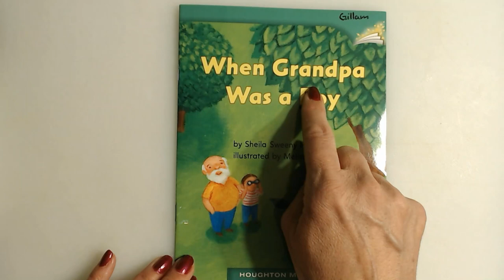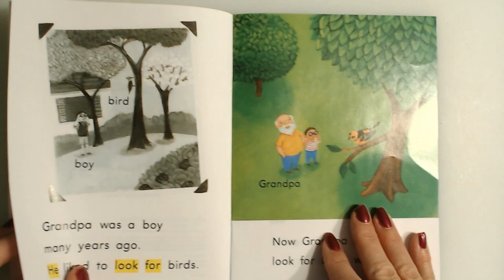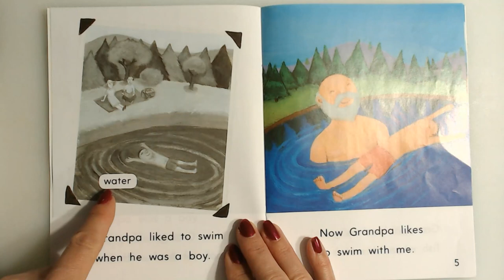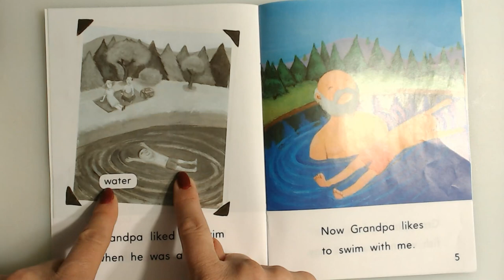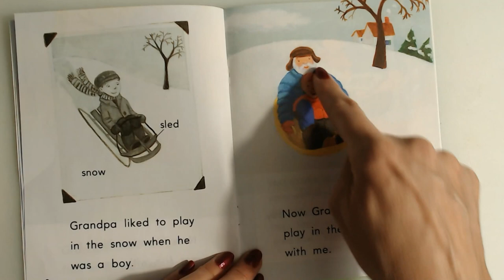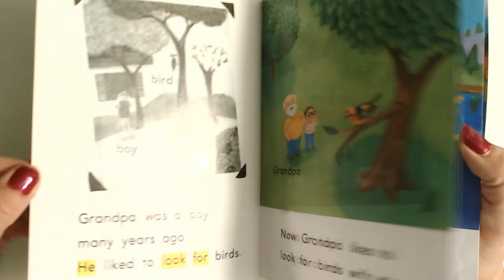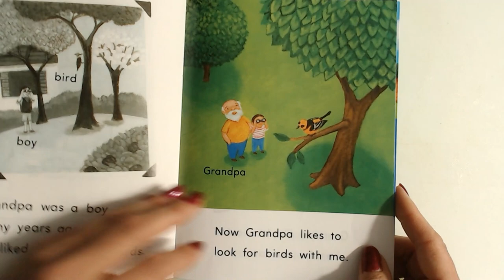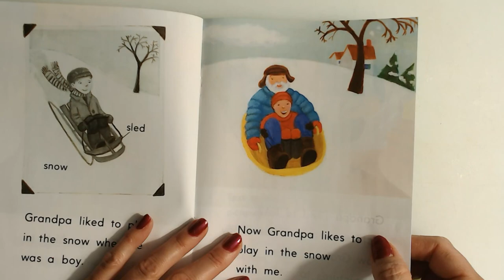Journeys ELL Reader L2 Day 3 When Grandpa Was a Boy 8